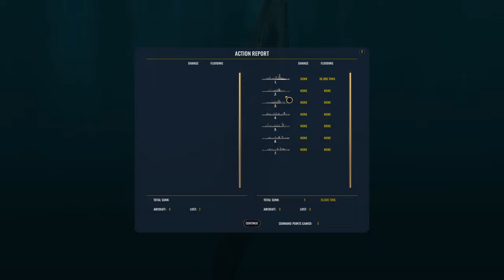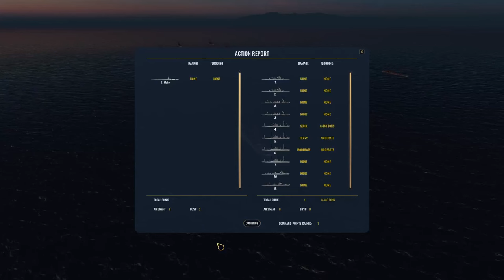War on the Sea USA no mods EP 8 Sinking a lot of ships!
War on the Sea, USA, Japan, Navy, WW2, Battleship, Submarine, Aircraft